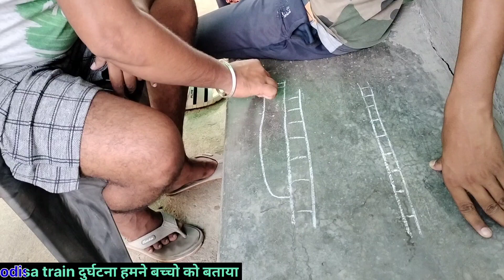odisa train हादसा koromandal express,हमने बच्चों को समझाया, @Hospitalsevavlog,June 5, 2023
odisa train हादसा,koromandal train accident हमने बच्चों को समझाया, ‎@setuanita ,June 5, 2023

Hello Friends !!

मेरा नाम सेतु कुमार हैं, में jharkhand का गोड्डा डिस्ट्रीक का रहने वाला हुँ, में स्वागत करता हूँ आप  सभी प्यारे मित्रों को हमारे youtube channel setu anita Vlog में!

हम दोनों प्यार कर के फैमिली के नज़र में गुनहगार बन गए है! हम दोनों का कोई फैमिली सपोर्ट नहीं है। 🙏

इस चैनल पर मैं काफी सारे Topics पर वीडियो अपलोड करता हूँ। जैसे - Daily vlogs  Motivation, entertainment इत्यादि।

koromandal train accident
odisa train accident
chanai express accident
howrah chanai accident

setu anita vlogs
Rangila family